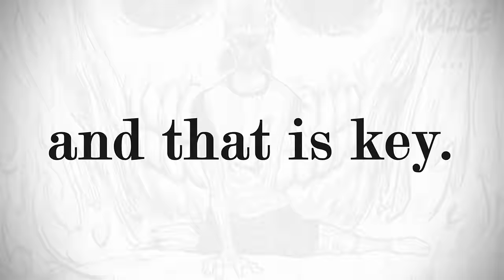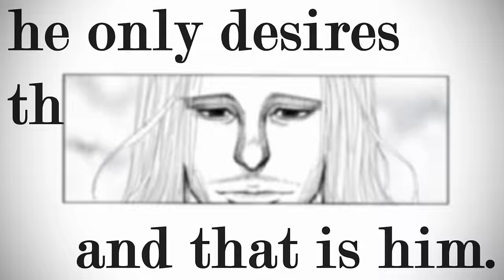The Dark King of Hunter x Hunter